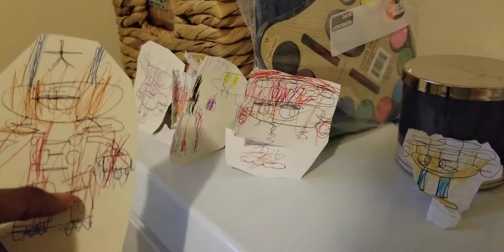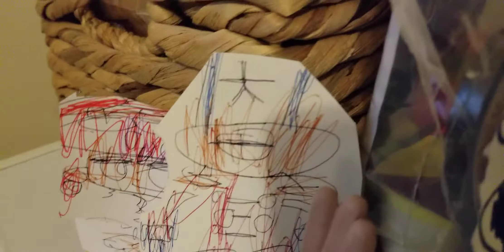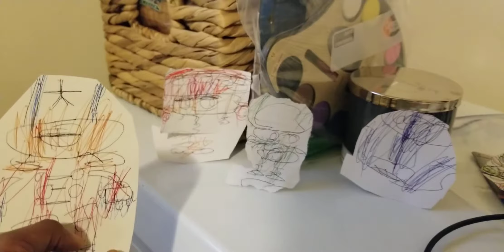Kitchen island full song